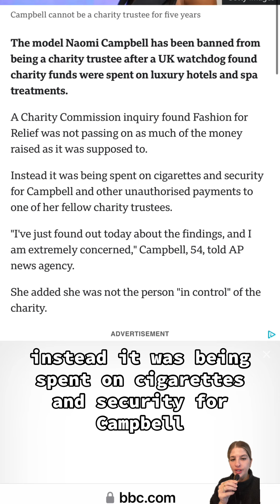Naomi Campbell Using Charity To Funnel Yacht Girl Money